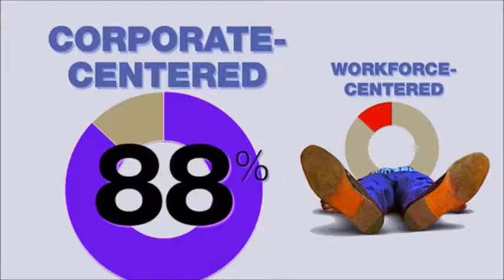Bill Jensen Simplicity, The Most Disruptive Force of All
Bill Jensen is today’s foremost expert on work complexity and cutting through clutter to what really matters.